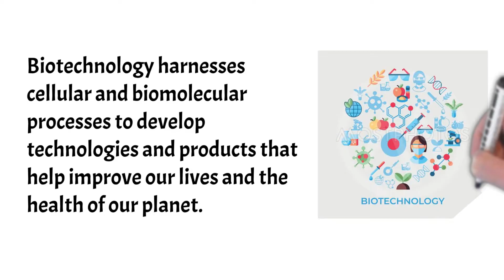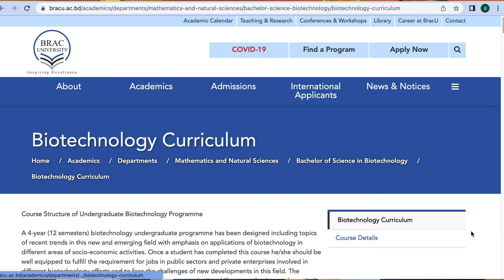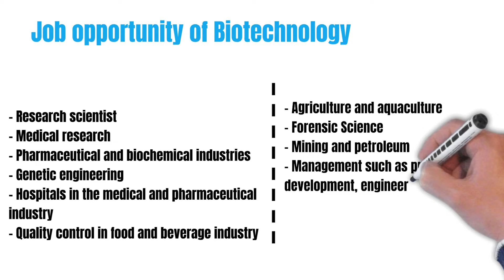মাইক্রোবায়োলজি না বায়োটেকনোলজি - কোনটা পড়া ভালো | Microbiology vs Biotechnology | Higher education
intro - 0:00
what is microbiology - 1:13
what is biotechnology - 1:48
job prospect - 3:59
my opinion - 5:13

To speak directly with Dr. Sayem Hossain -

পি. এইচ. ডি. বা গবেষণা বিষয়ক ডিগ্রী নেয়ার উপকারিতা কি। Why undertake a PhD or research degree?